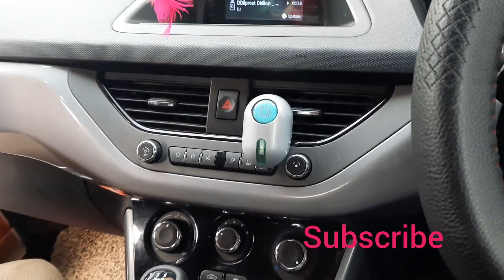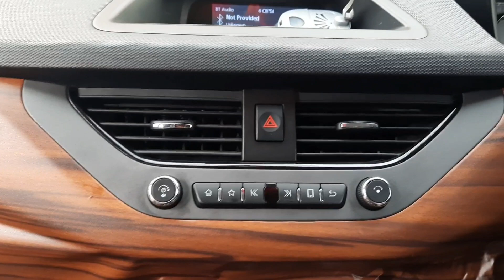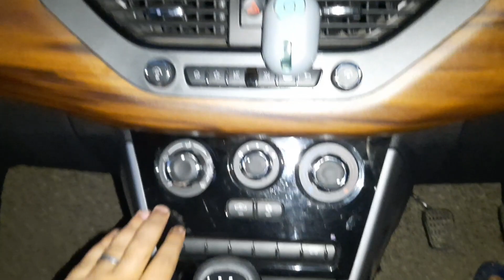interior modifications of tata nexon 2020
wooden taping done for nexon   interior 👌